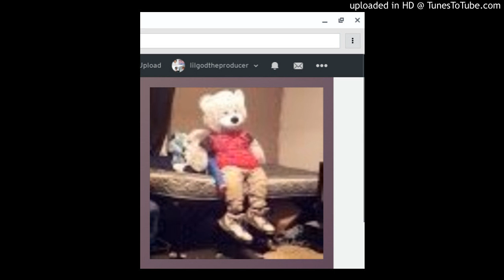i thought she loved me prod.junwaa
no love album coming soon